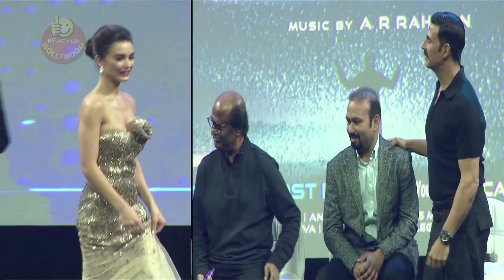This Time It's Aamir Khan VS. Rajnikanth | But Aamir Khan Already Scared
Aamir Khan's Thugs Of Hindostan is set to release this Diwali and Rajnikanth's 2.0 movie is also slated to release at the same time.